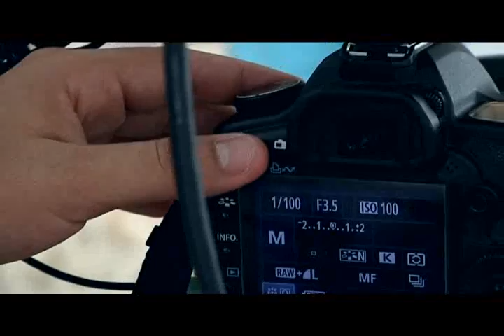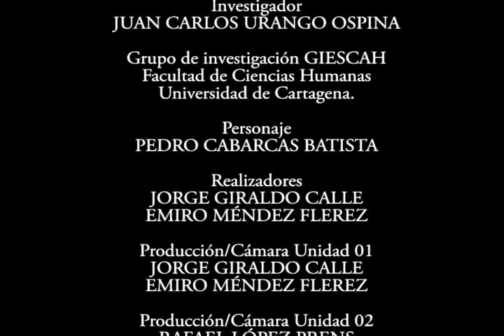Versos que Cuentan - Universidad de Cartagena